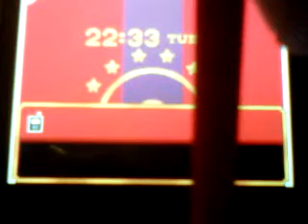Giovanni Event Part 2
In which we continue and I ramble some more. No offense meant to Serebii. I do use his site. I was just poking fun at the rivalry between our two sites.